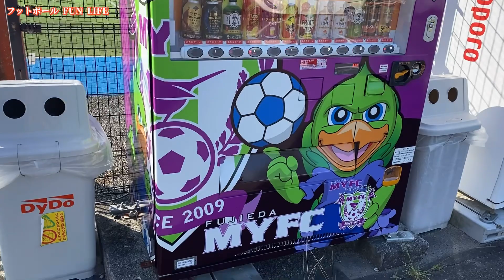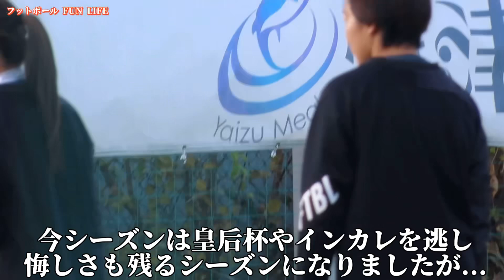かなちゃんの学生サッカーラストマッチを応援に行ってきた【東海女子サッカー1部 愛知東邦大学vsルクレMYFC】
〜サッカー観戦vlog〜
岐阜のサッカークラブ【JUVEN FC FLOR】を
応援しながら、週末全国をサッカー観戦で
ウロウロしています！
他にも個サポ推し活、Jリーグ、
女子サッカー【WE &なでしこリーグ】など
カテゴリーや男女問わず観戦しています♪
ぜひラジオ感覚で聴いてください！
どうか暖かい目でぜひご視聴と、

☆Special thanks

ご連絡はInstagramのDMよりよろしくお願いします🙇